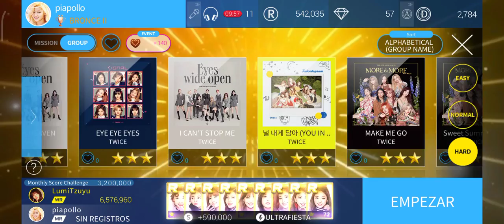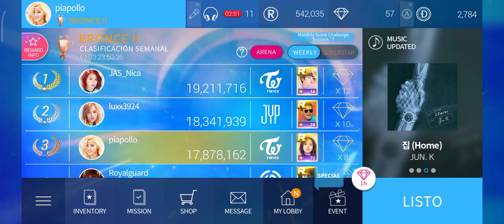Update TWICE CARDBOOK - SuperstarJYPnation (17-02-21)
chales. volver a jugar te deja los dedos raros jajsjsj los de la liga creerán que soy una robadiamantes ☹️. no saben na' que es la falta de tiempo